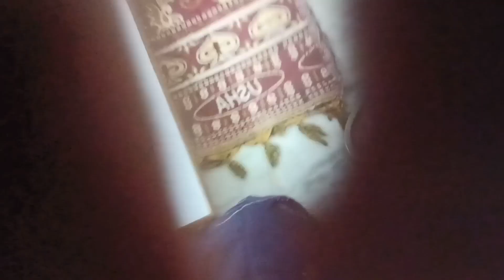going to Rajasthani wedding मेरा भाई आया मुझे लेने । मायके।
Hello friends.
Me kanta rajpurohit to friends hamre yaha rivaj hai ki Diwali par sab ke ghar pair chune jate hai to me or meri dewrani pooja das pandrah gar me diwali ke prnam karne gye Jo aap video me dekh sakte hai or agar aap ko video acha lage plz...